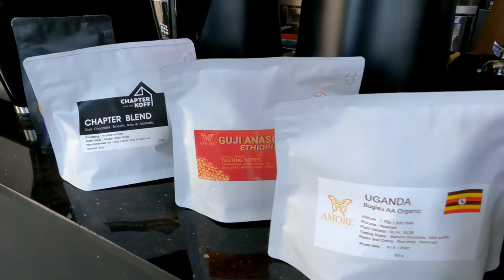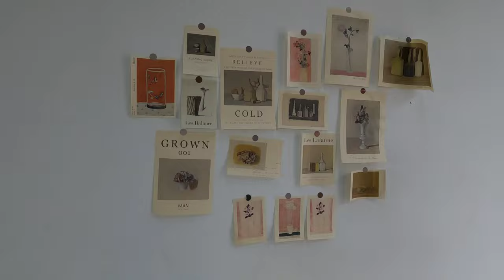Cactus Cafe Chapter Koff, Bangsaen, Chonburi, Thailand.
The Cactus Cafe with the monotone color of building.  The Cafe situated in Bangsaen, Chonburi, Thailand. All around is decorated with cactuses that you can picture with or but it or eat it, Yes you can eat the cake Cactus with the shovel spoon it's like we dig into the desert yeah! delicious desert.  and the drinks are good my order is Butterfly pea latte Coconut water it's incredible blue color, tasty and nice aromatic.